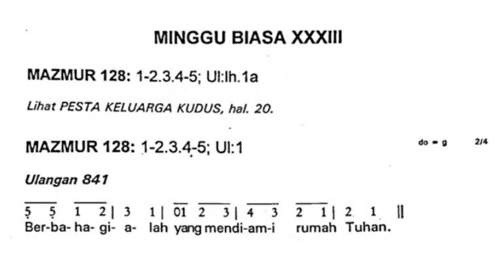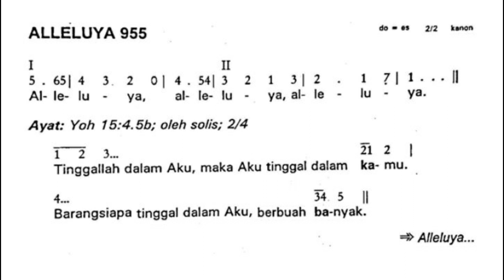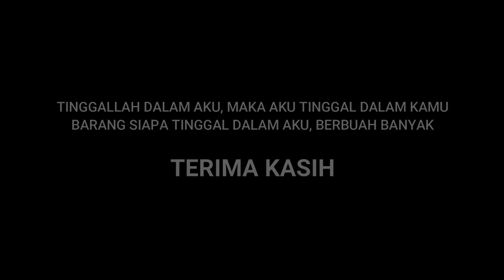Mazmur Tanggapan {edisi lama} Minggu Biasa XXXIII Tahun A | Berbahagialah | 19 Nopember 2023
Mazmur Tanggapan edisi lama
Minggu Biasa XXXIII (minggu biasa 33 Tahun A
Judul Mazmur : Berbahagialah
Mazmur ini juga sering dinyanyikan dalam misa/ibadat sakramen perkawinan.

Mazmur 128
Buku mazmur lama Halaman 153, Lihat halaman 20
Nada dasar mazmur do=g; 2/4

Alleluya 955
Nada dasar Alleluya: do=es; 2/2

Semoga dapat membantu dalam menyanyikan mazmur edisi lama
Terima kasih
Tuhan Yesus memberkati kita sekalian